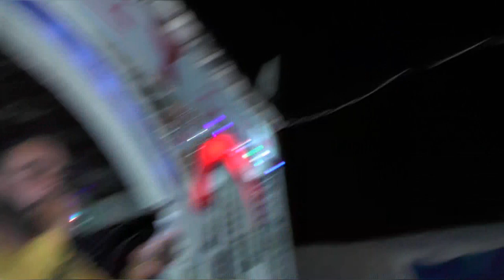الفنان عبدالله طيفور حفل زفاف محمد حسين ناجي قرقين افراح ال قرقين الجزء الاول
للمتابعة على التلغرام ومشاهدة كافة الحفلات